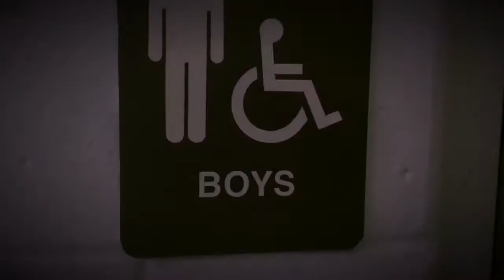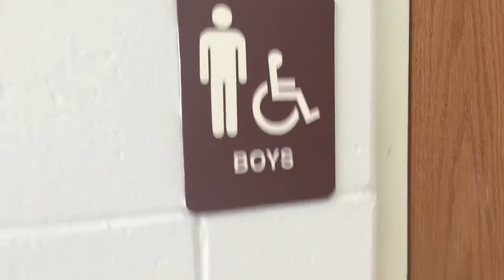Sweatshirt - Horror Parody Short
Tv Media - Period 5